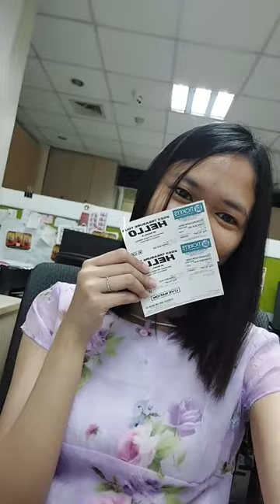DAY 1 HELLO TOUR IN MANILA Core Memory as a solo concert goer 🫶